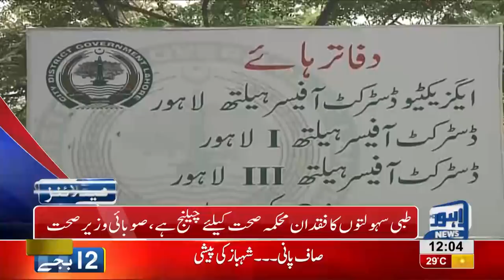12 PM Headlines Lahore News HD – 05 October 2018